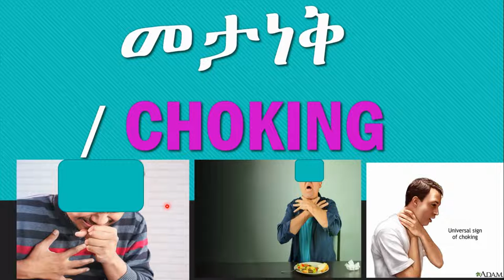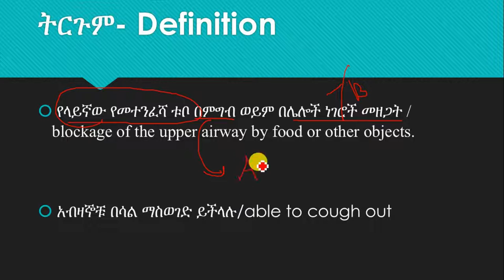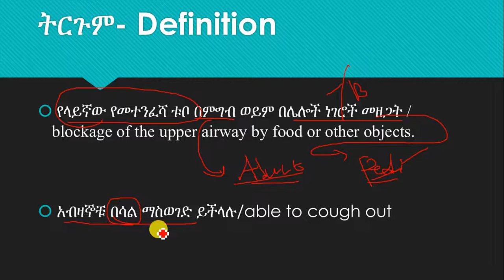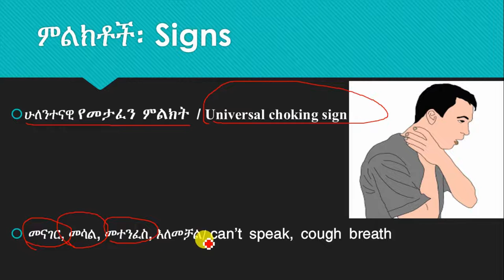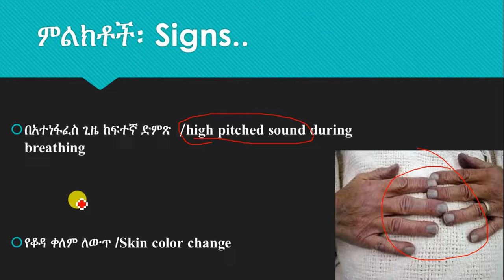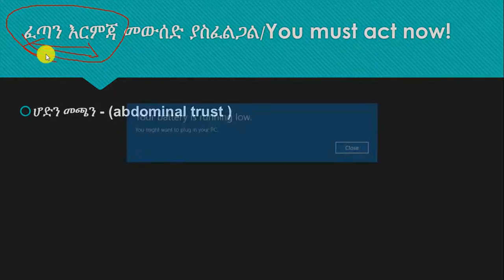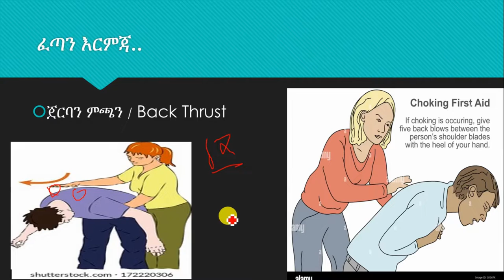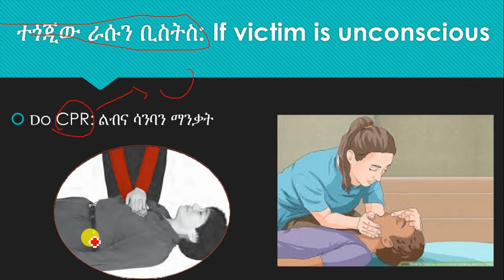Choking over view | ሰዎች emergency choking ሲገጥማቸዉ እንዴት ማገዝ እንችላለን| in Amharic- Part I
Kindly thank you for watching this video, pls  suscribe, like and share to get more entertainment videos and to learn more videos on how to do things in very easy and short-cut ways

LULIE MIX - ሉሌ ሚክስ